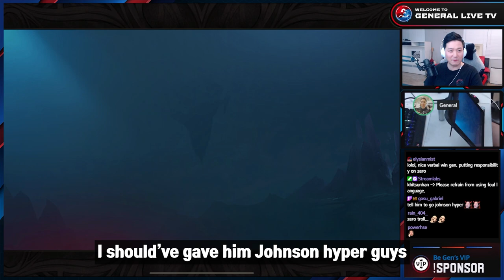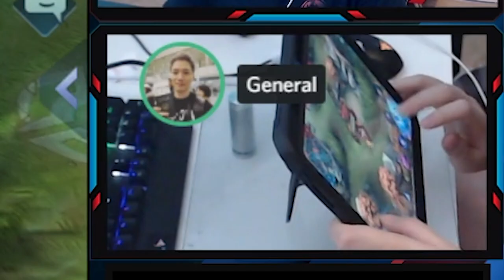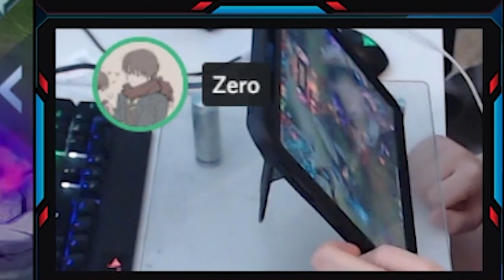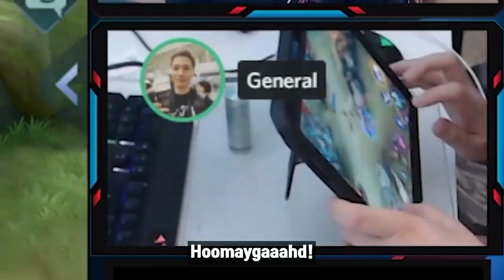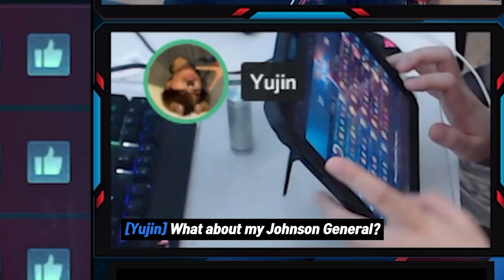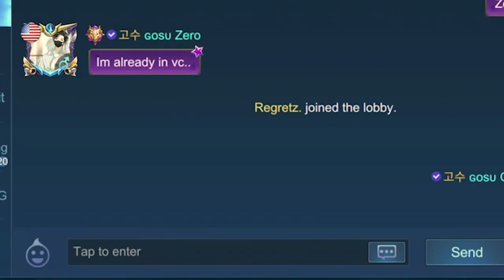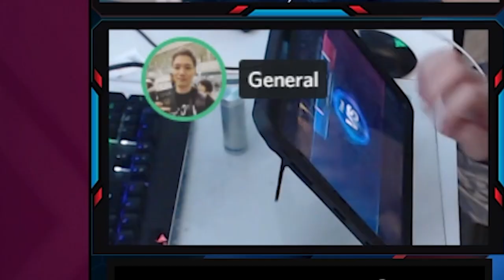Gosu General's crazy teammates are back to MCL | Mobile Legends